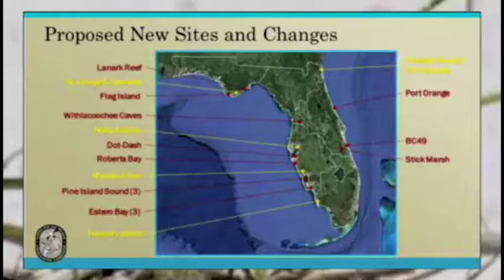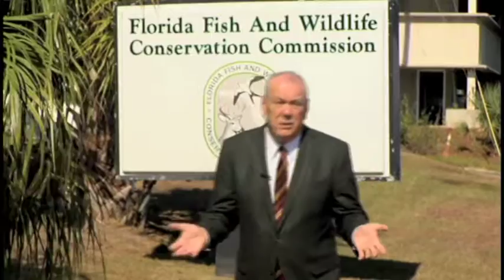Critical Wildlife Areas May be Expanded